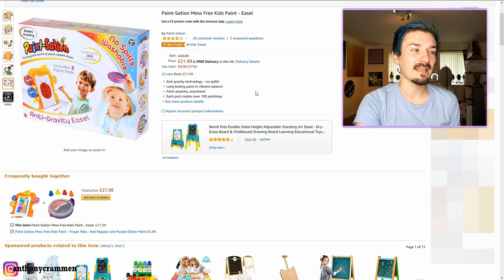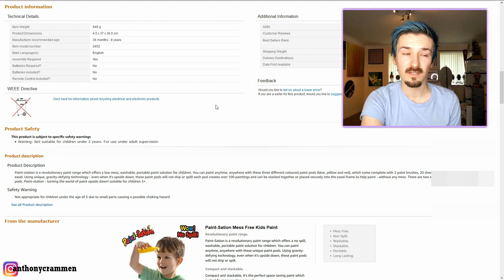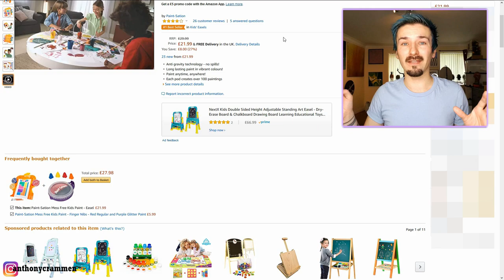Artist Tests Paint Sation | Adult Tries Kids Toys | Paint Sation Review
In today's video an artist tests paint sation! Although paint sation is meant for kids I thought it would be an interesting idea that an adult tries kids toys. In this paint sation review we test out the paints and the stamps provided with this kids toy. And as an artist, I think the pain sation wasn't too bad! And what other creative kids toys would you like to see an adult/artist try? But overall paint sation does get a thumb up! I think kids, artists and adults would have quite a bit of fun with it, and it was an interesting concept for a kids toy. I'll see you in the next review!